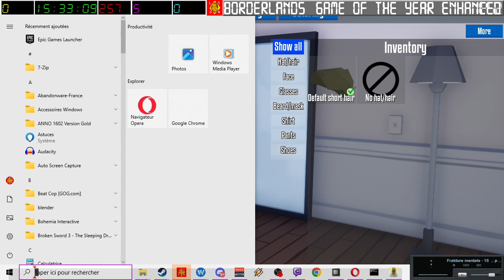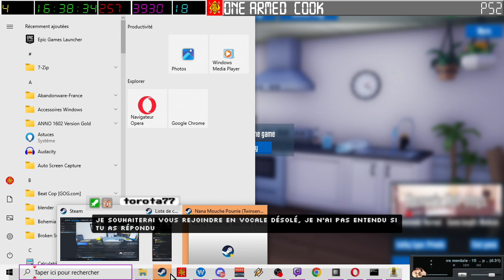[29-06-2024] One armed cook avec Twinsen (part 1) [LSDN]